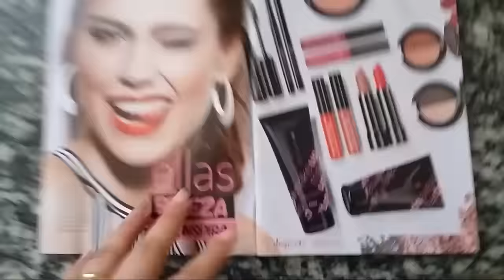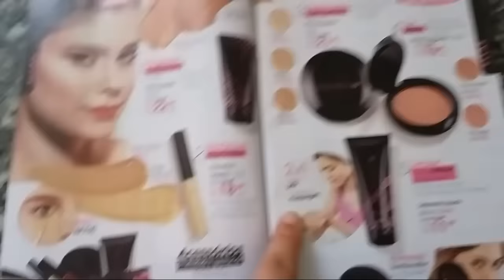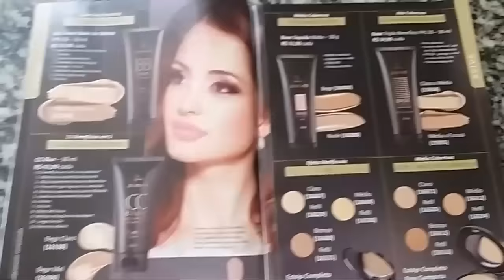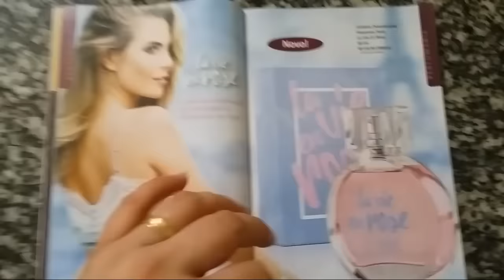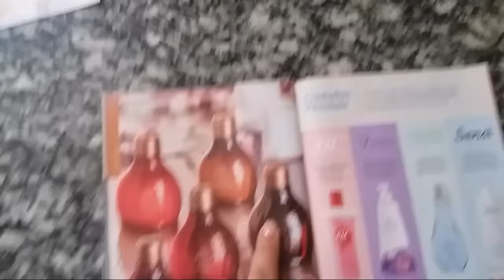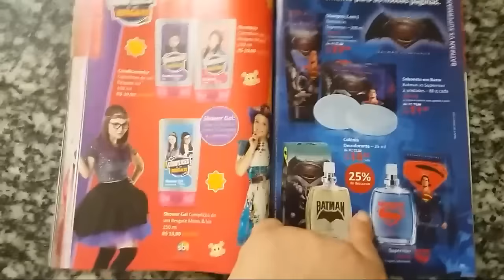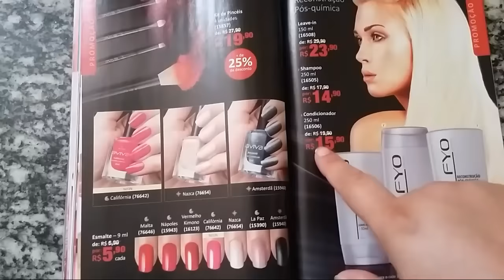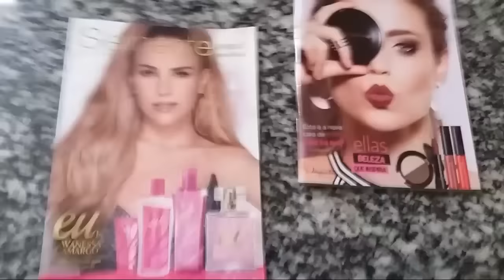Revista Jequiti ciclo 3/2017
TEM MUUITAS PROMOCOES ...MUITOS LANÇAMENTOS TAMBEM...CONFIRAM!

deixa meu LIKE galera

ME SIGAM POR AQUI TB
FANPAGE: /DIKINHASDASOL